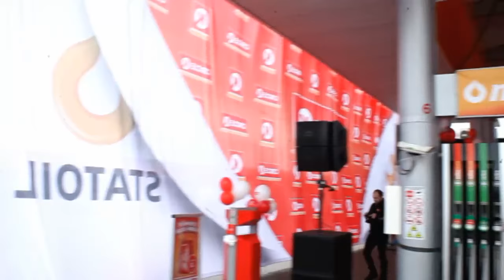Tanel Padar & Tomi Rahula. Welcome to Estonia. Circle K. fotoViktorBurkivski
video  Tanel Padar & Tomi Rahula. Welcome to Estonia. Circle K. Tallinn 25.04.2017. fotoViktorBurkivski